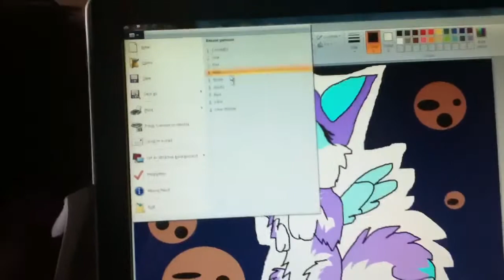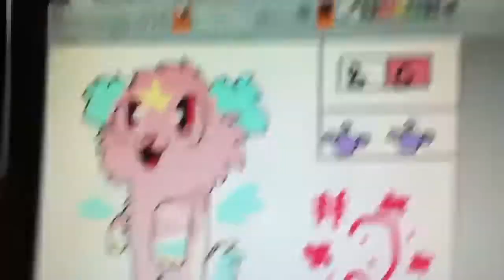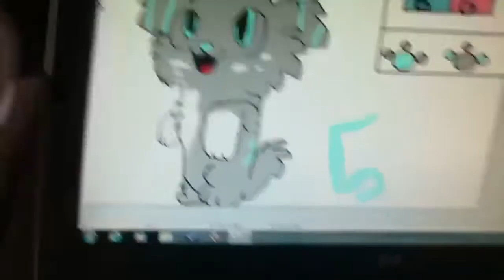ADOPTABLES 2 (+ new charrie~)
RULEZZ FIRST COME FIRST SERVE you must be subbed write in the comments which one you want and put in a description (name gender ETC) and post a vid response showing HOW and HOW OFTEN you will use it HAVE FUN!